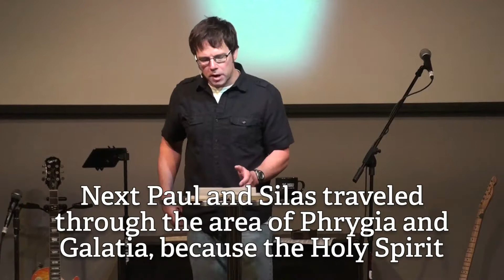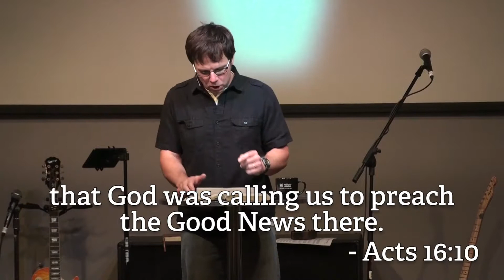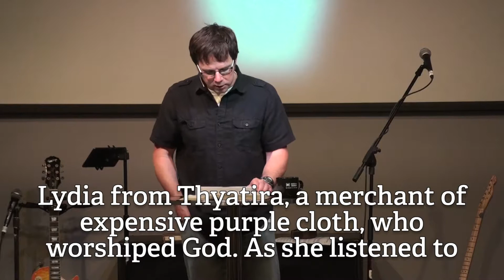Unstoppable | Church on Call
The "Macedonian Call" brings the Gospel to Europe.